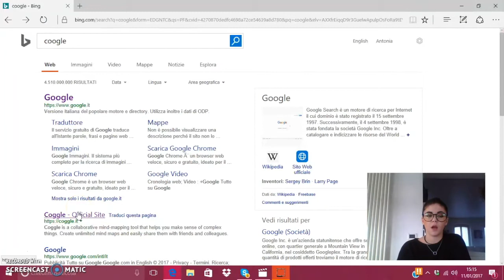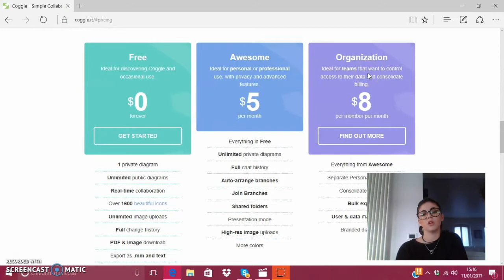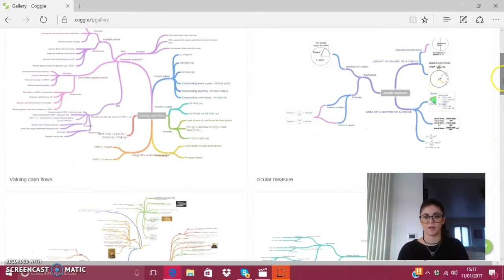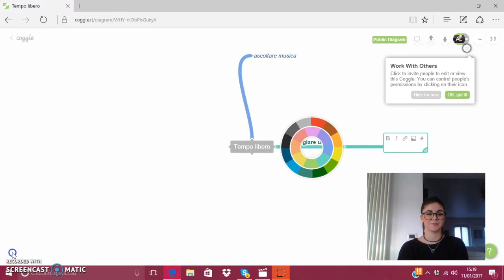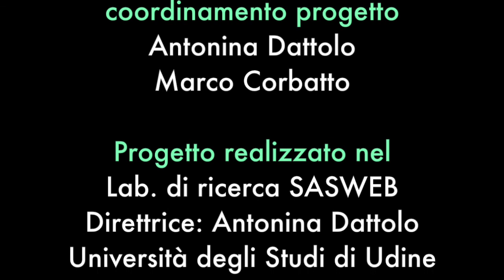Coggle: creare mappe mentali collaborative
Coggle è un’applicazione Web interattiva che permette di creare mappe mentali ovvero diagrammi funzionali all’organizzazione di idee e informazioni in maniera semplice ed efficace. L’interfaccia è piacevole ed intuitiva grazie ai menù contestuali che consentono di modificare l’aspetto ed i contenuti dei nodi e degli archi. C’è inoltre la possibilità di creare le mappe in maniera collaborativa invitando altri utenti e di condividerle attraverso il loro url.

Questo video è stato realizzato nel giugno del 2017. Vista la rapida evoluzione delle applicazioni Web i contenuti dei video potrebbero non essere sempre rispondenti all’attuale versione dell’applicazione. Ci scusiamo in anticipo e vi invitiamo a segnalare eventuali discrepanze rispetto alla versione corrente.